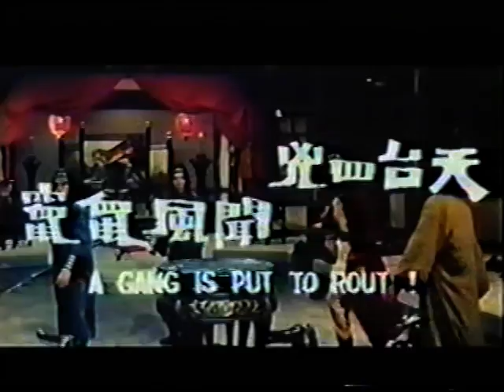Shadow Girl (old VHS Trailer ) Kings Video - kein deutsches Release erschienen